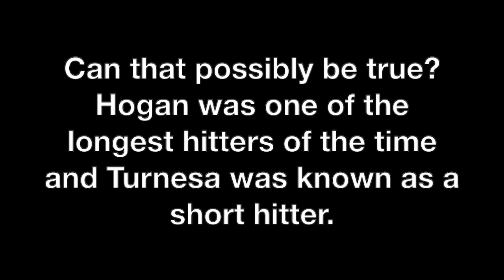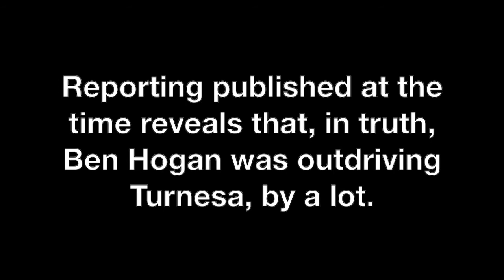Ben Hogan's Driving During the 1948 PGA Championship Final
Ben Hogan won the 1948 PGA Championship Final match 7 and 6 over Mike Turnesa, the second most lopsided victory in the event's history. The PGA of America has claimed that during the match the short hitting Turnesa outdrove the long hitting Hogan on every hole. Can that possibly be true? THINKING ABOUT GOLF investigates. Link is below: